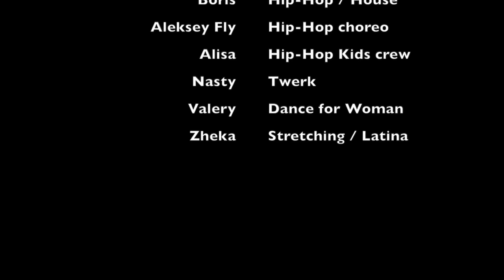31 мая | Официальное открытие BM1 DH | Coaches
31 мая 2015 года состоялось открытие первого в Туле танцевального дома хип хопа - BM1 (г. Тула) в ТЦ ТРОЙКА 3 этаж.